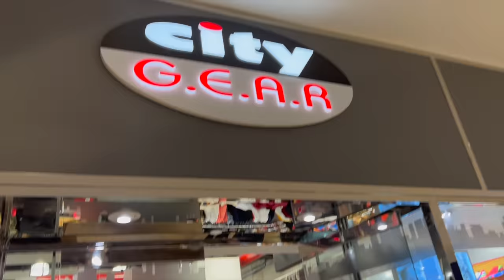Sneaker shopping at the Lenox Mall in Atlanta Georgia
I took a random trip to Atlanta Georiga and while in Atlanta I visited the Lenox Mall and the many shoe stores in there. I also manage to visit a Nike Store while there and found some recently release shoes in the building. Peep the Video

📍Lenox Square

Mailing Address
Frank Nitty
11310 S Orange Blossom Trail
Suite# 351

Username: Fawhall